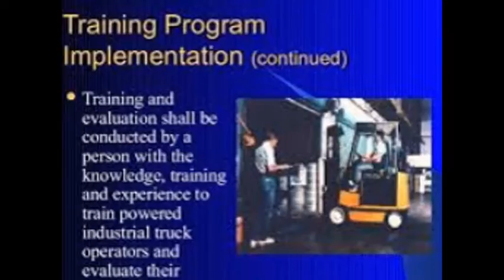Bulldozer Front End Loader Training school thulamela limpopo South Africa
we fully equipped and qualified to offer training in construction Operator machinery and Welding courses theoretically and practically.

Accommodation is free for student living far and outside South Africa.
At complication of training Accredited Certificate and License for Machinery Training and Accredited Certificate for Welding issued.
Fees: 100% fees is payable at the start of the course.
Yes job assistance after training.
Yes can enroll any day of the week any month.
No academic qualification required or experience we train you.

Services we Offer: 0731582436 / 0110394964

1 Renewal of Machinery Operating License and Assessments.

Reach starker/Container forklift R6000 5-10 days,
TLB 4-10 days,
Excavator 4-10 days,
Front End Loader 4-10 days,
Grader 5-10 days, code 14 driver’s license required
Bull Dozer 5-10 days
Roller 4-10 days,
Mobile crane 4-1 0days,
Drill rig 10 days,
LHD Scoop 10 days,
Tower crane 5 days,
Bob cat 3 days,
Fork Lift from R1000 3ton 3 days, R1400 7 ton 3 days and R2100 up to 15 ton 5 days

Boiler Making-4weeks (metal fabrication)
Arc welding-4 weeks
Argon welding-4 weeks plus free Arc welding
Aluminum welding-4 weeks
Gas cutting-4 weeks
Gas welding-4 weeks
Co2 Welding-4 weeks0, plus free Arc welding,
Flux core-4 weeks
Fitter welding-4weeks
Pipe fitting- 4 weeks